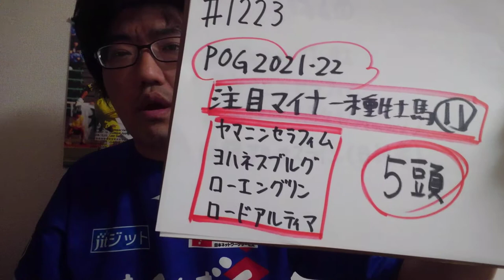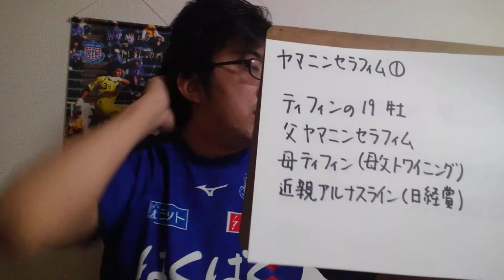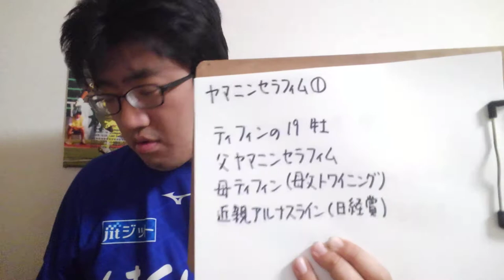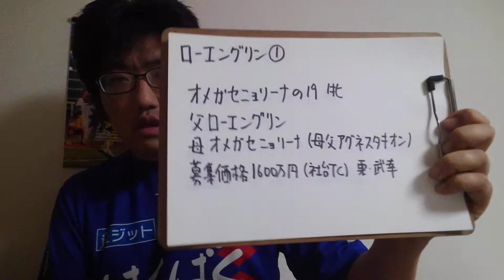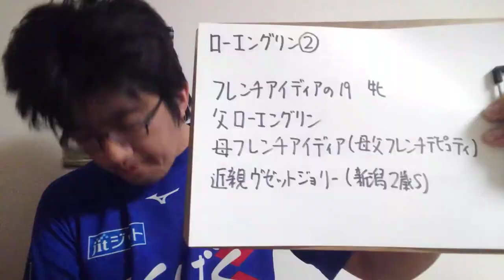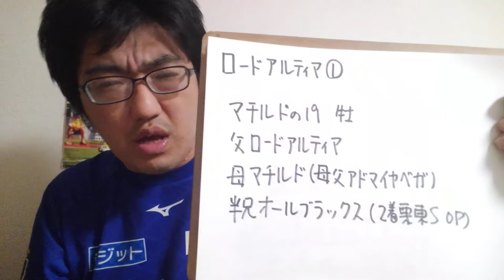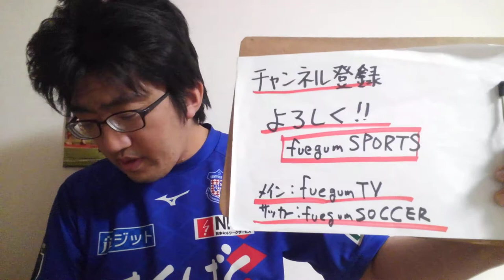【POG2021-22】注目マイナー種牡馬 その11 ヤマニンセラフィム、ヨハネスブルグ、ローエングリン、ロードアルティマ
ヤマニンセラフィム
母ティフィン
ヨハネスブルグ
母ゴールデンオーラ
ローエングリン
母オメガセニョリーナ
母フレンチアイディア
ロードアルティマ
母マチルド